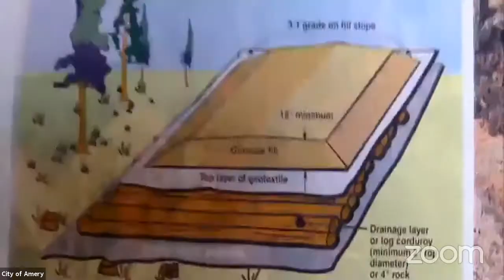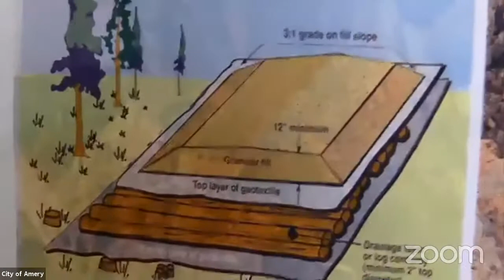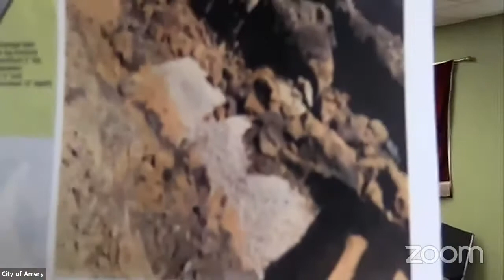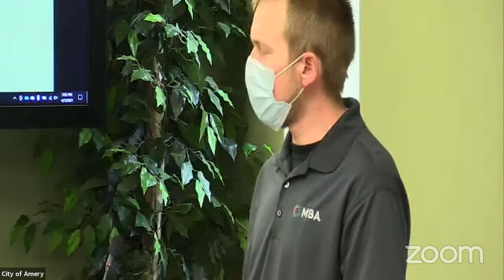April 7th City Council Meeting